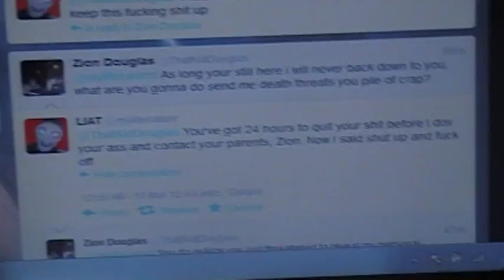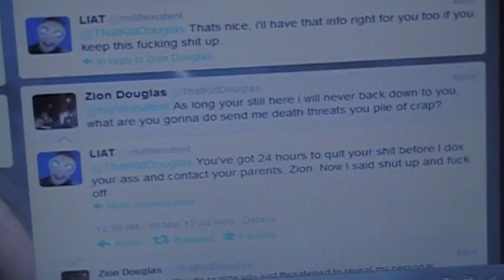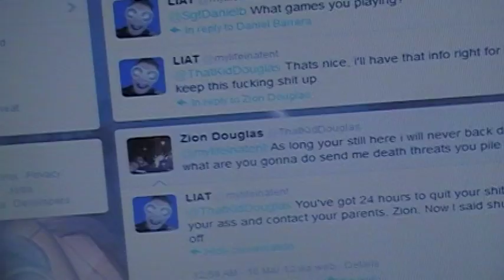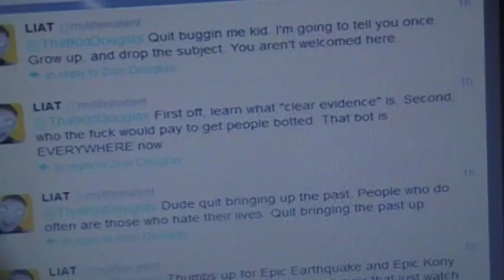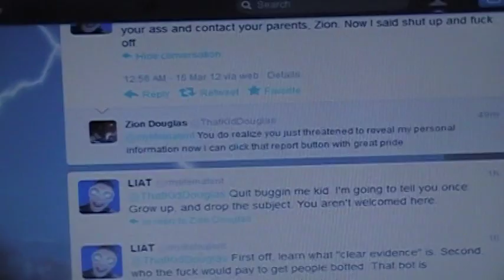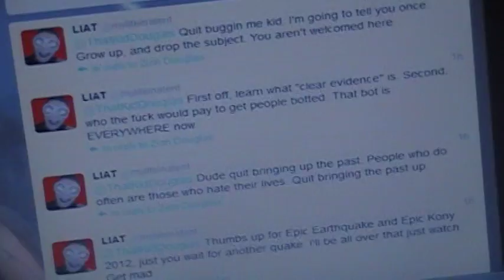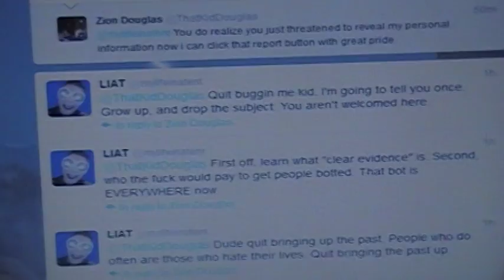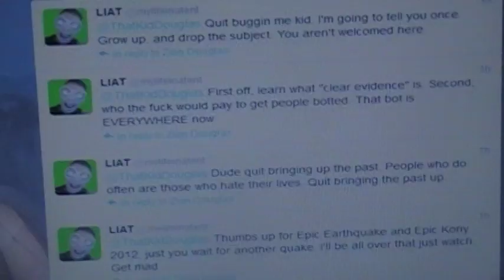LIAT Threatens To Drop My Dox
Oh that LifeInATent doesn't learn does he. This scumbag threatened to reveal my personal information last night via Twitter here's my proof if you don't believe me:

Now look i don't take a lot of things too seriously but when someone threatens to reveal my personal information on the internet which could potentially harm my family i take it very seriously. To LifeInATent you're the biggest douchebag on the internet and you're absolutely pathetic for trying to reveal my personal information on the internet, this is for all the people you've gone after HappyCabbie, sheri226, TheReplyGirl, and OneyNG. I hope you enjoy me using your threatening message you sent to me to show the world how much of of a scumbag you are, and also your a heartless douche for making jokes about Kony 2012 which is a man who has killed dozens of people and raped children your a sick, digusting pile of crap in other words your screwed.